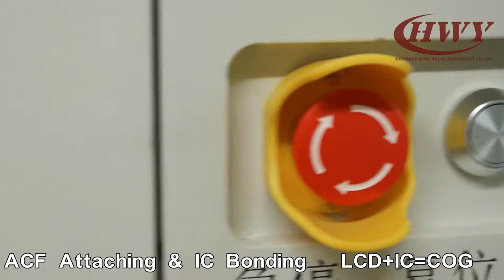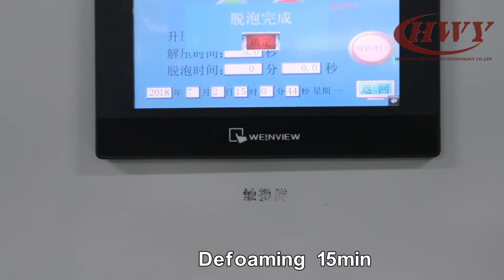HWY LCD screen producing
ShenZhen Heng Wei Ye Technology Co.,Ltd is leading mobile phone LCD screen manufacturing industry. HWY was found in 2007. We have over 12 years experience in mobile phone LCD Assembly Industry.
HWY is dedicated to R&D, manufacture, and wholesale of mobile phone LCD display. Our main product is China LCD screen for all iphone models, including iPhone X model.
HWY absolutely believes that quality is a significant part of HWY. We strictly control all raw materials and every production process. We totally test at least 6 times during production and 100% test one by one before delivery to make sure every LCD screen is perfect when our customers receive it.
HWY after-sale technical team stands by 24h to provide customers professional and responsible technical support. HWY made LCD screens have 12 months warranty, but long term warranty for long term business. Every RMA will be tested strictly by our technical team, and we will analyze and make After-Sale Report to our customers quickly.
HWY firmly stands for high quality, high credibility, best price, and best service for our customers. We keep learning from the market, from our customers, and never stop our step to improve our technology and service. We are worthy of your expectation and trust, and sincerely hope we can form a reliable cooperation with you from now on. Welcome to come to us! Thank you!